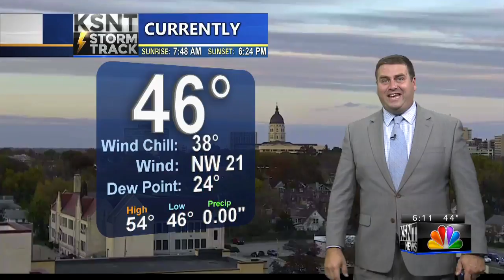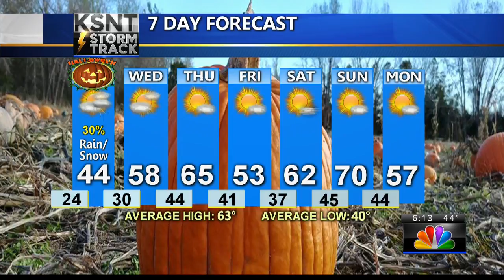Latest Weather Forecast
Tracking a chance for light snow and rain on Halloween.